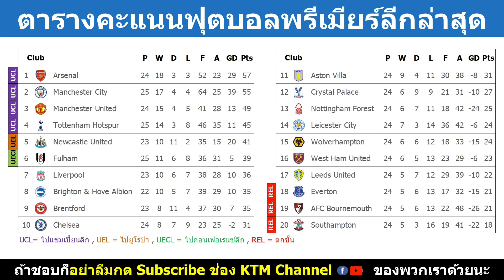ผลบอลพรีเมียร์ลีก นัด24 : สเปอร์อัดเชลซี ยังยึดที่4อย่างเหนียวแน่น (27/2/23)